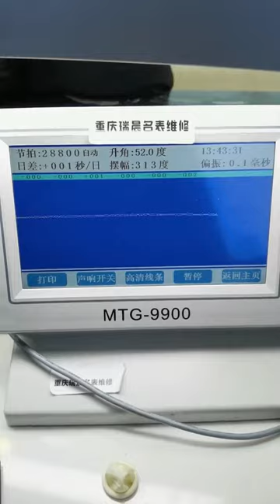Maintenance and maintenance of radar crystal series watches watch maintenance Chongqing Ruichen Wat